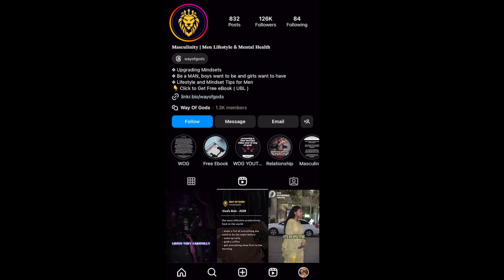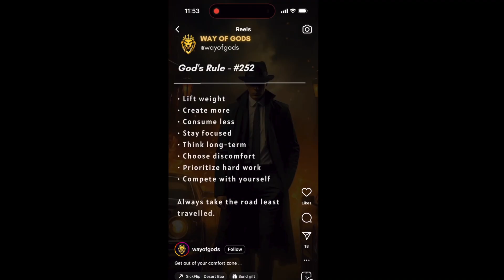Copywriter REACTS to Instagram ALPHA Reels (GenZ edition)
Hi everyone!

In this week's video, I am going to react to IG's Alpha reels.